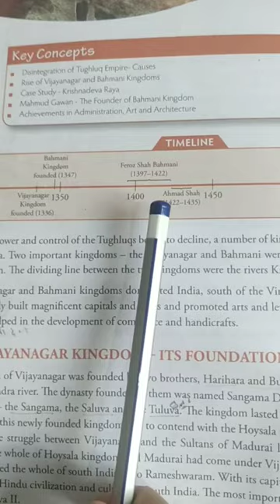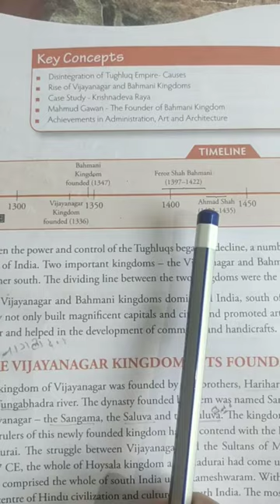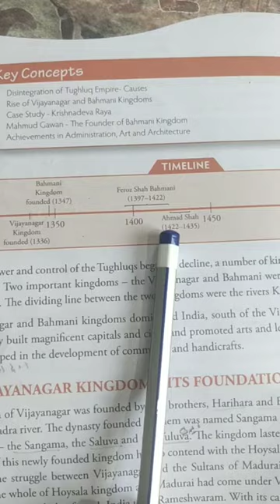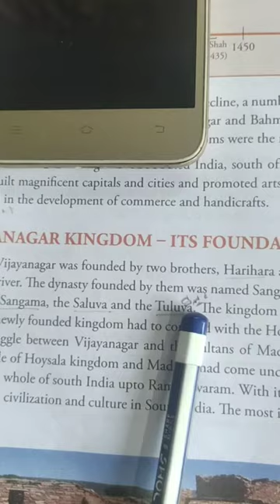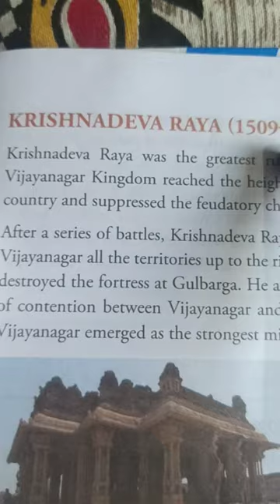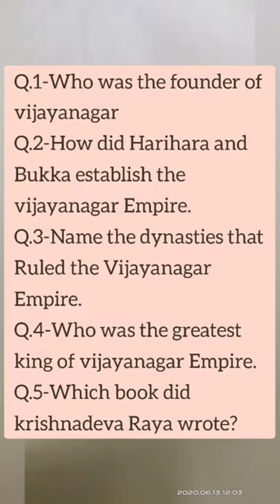Class -7 History 1st part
Class -7th History 1st part.mp4